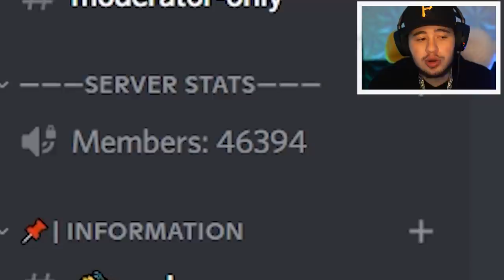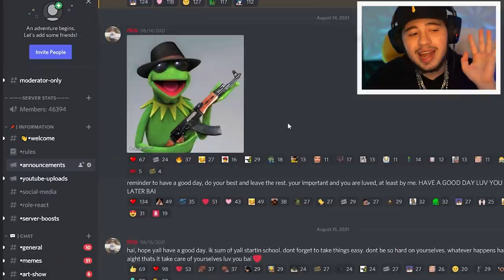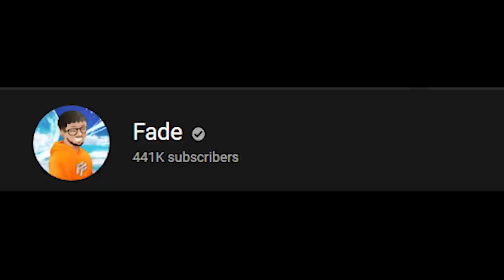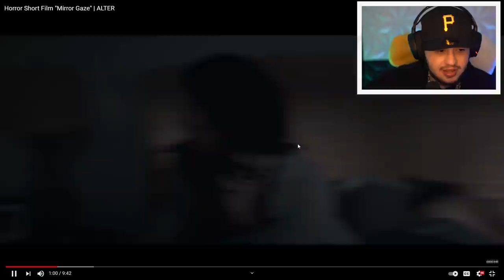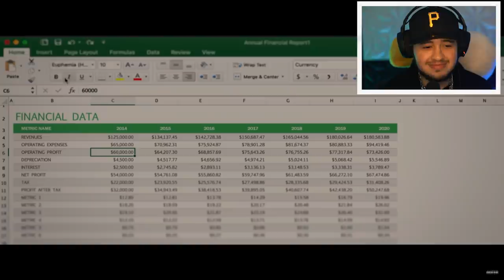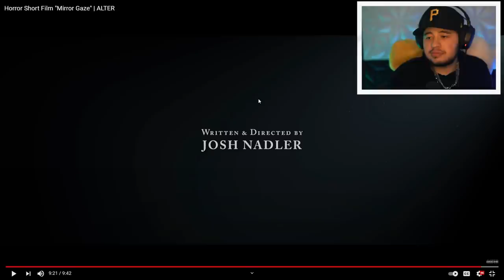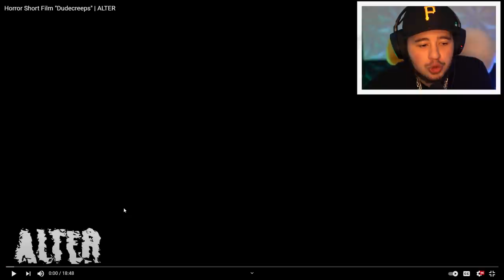Reacting to a horror film about Mirror Gazing (WTF) | Weird Wednesday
Weird Wednesday got crazy crazy